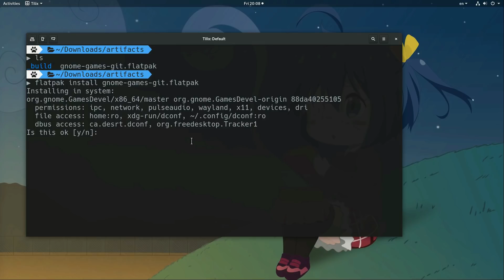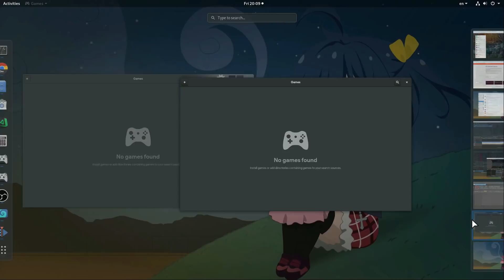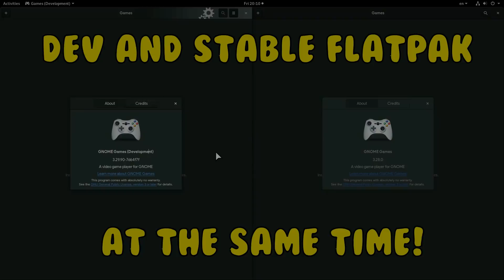GNOME 3.30 Flatpak | Games 3.28 and Games 3.30 at the same time!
this is for my Twitter really, thus the bad quality, and i upload many such videos on Twitter, but this is kinda cool if you don't know it already, so i re-share here!